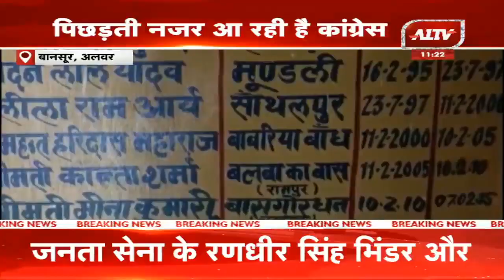Chitrakoot: एसटीएफ ने की बड़ी कार्रवाई, खूंखार डकैत गौरी यादव मुठभेड़ के दौरान ढेर